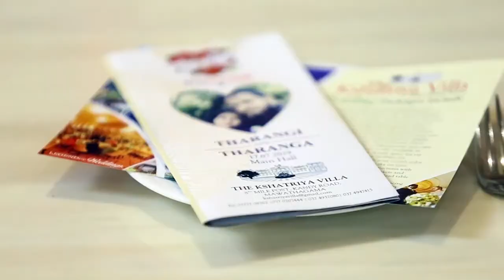Tharanga and Tharangi wedding Highlights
Mahesh & Tharangi Wedding Highlights
Photography - Sajith Menun
Bridal Dressed - Salon Shani's Pvt Ltd /
Groom Outfit - Milton Fernando / Himali Wedding centre
Flower Deco - Flower buds - Kurunegala
Entertainment - Property Live
Wedding Car - Sheer Magic Limousines Kandy
Venue - Kshatriya Villa